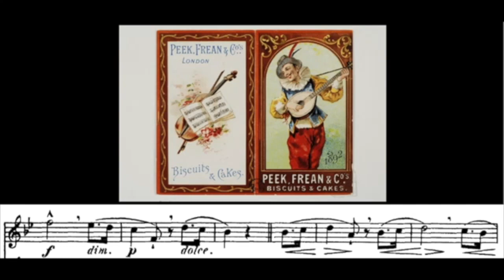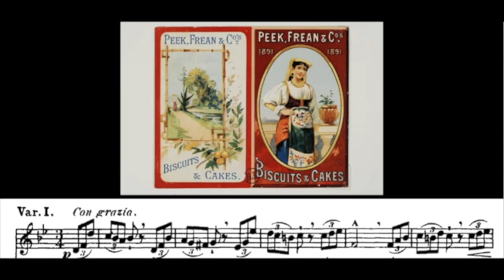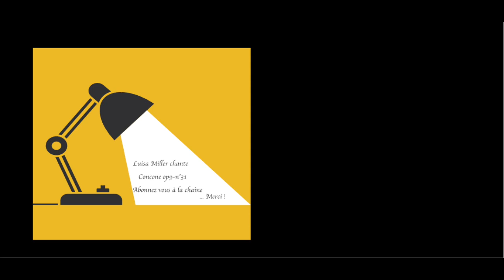Concone op9 n°31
Marjorie artiste soprano
 illustrations de Peek Freans.
 Peek Freans est le nom d'une ancienne entreprise de fabrication de biscuits basée à Bermondsey, à Londres.